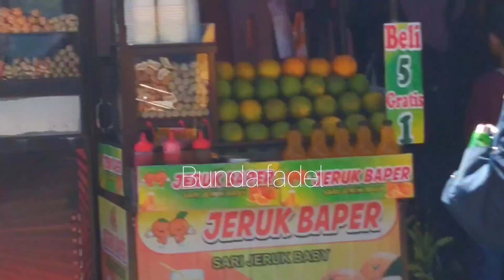🌹TELAGA SARANGAN 2023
Assalamualaikum
Keindahan telaga sarangan yang  sangat ramai dikunjungi wisatawan ikuti kontrnku makasih
Wassalam